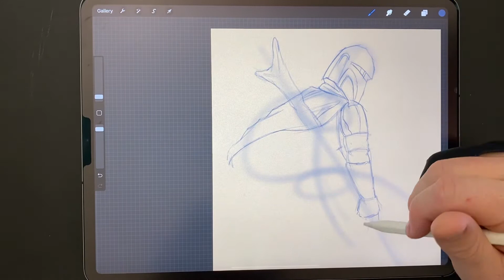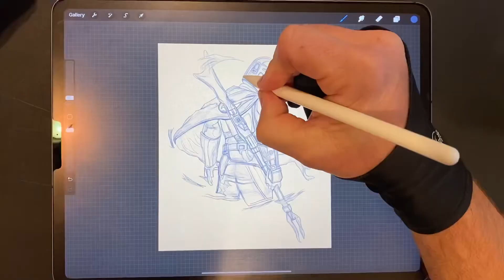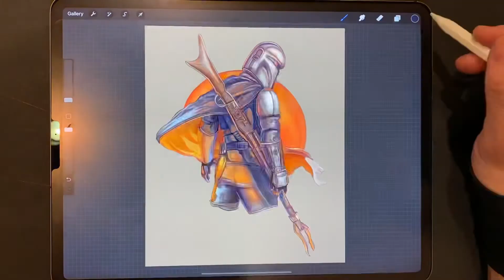This is the Way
We were on a road-trip. My son found a t-shirt that he said “I have to buy”. The graphic was awesome, but the t-shirt itself, we didn’t like; too long, thick collar... And it was too expensive. In true dad-fashion, I said “I can make you one better!”